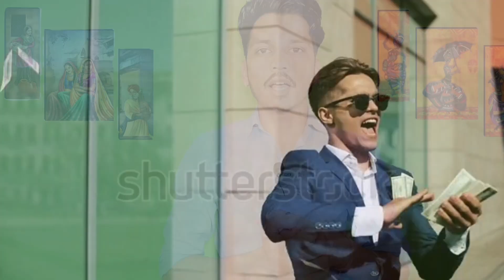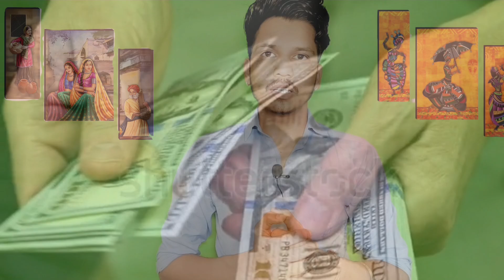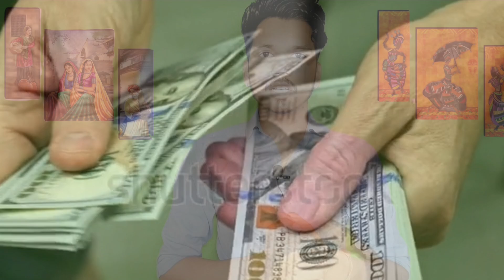पेपर कप बनाने का बिजनेस कैसे शुरू करें ll Paper Cup business ll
namaskar doston
                                aaj ke is video ke andar Maine aap logon ko bataya ki aap kis tarike se paper cup ka business start kar sakte hain aur mahine ke lakhon ka profit Kama sakte hain

Your quries ⬇️
1. Paper Cup business business kaise start kre
2. Paper Cup ka business kaise shuru Karen
3. How to start paper cop business

4. Paper Cup making business startup idea
5. recyclable cups manufacturing business
6. new business idea
7. biodegradable cup manufacturing business
8. Paper cup business in india
9. Paper cup making in home
10. Paper cup business startup ideas
11. small business idea